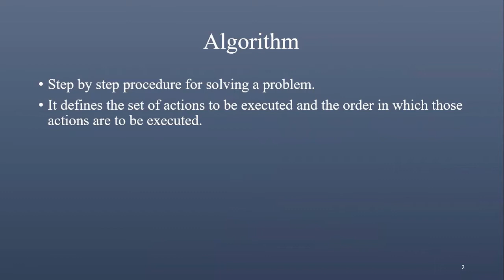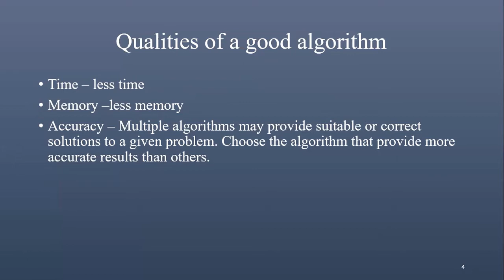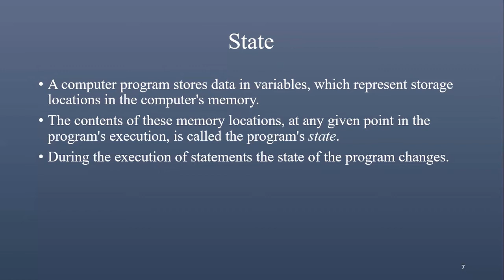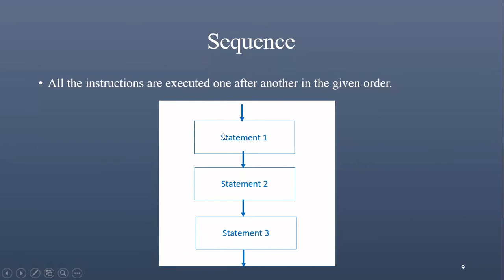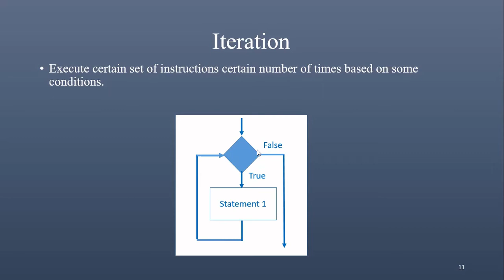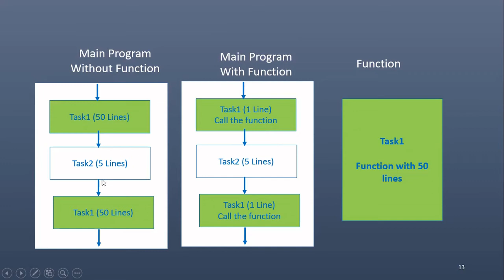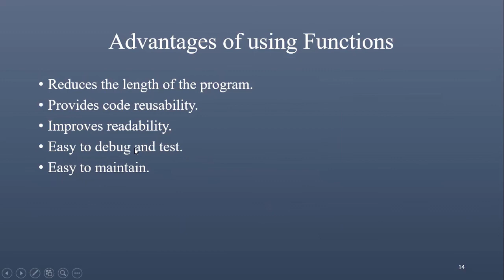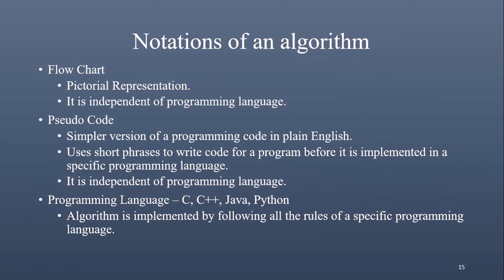GE3151|Problem Solving and Python Programming| Unit-I| Algorithm and building blocks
This video explains algorithms and its building blocks